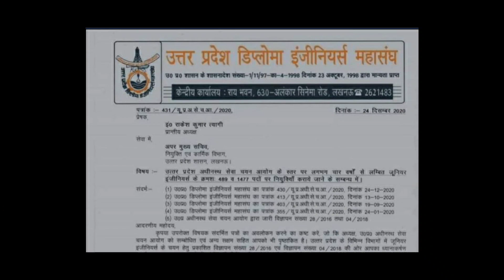UPSSSC JE 2016,2018 परीक्षा होगी अब